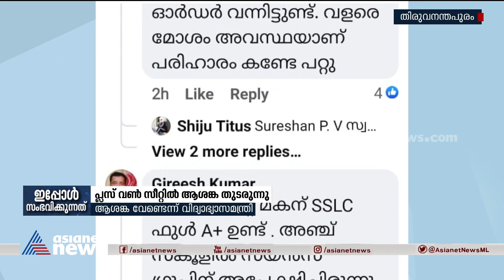സീറ്റ് പ്രതിസന്ധി രൂക്ഷമായിട്ടും അനങ്ങാതെ സർക്കാർ Plus one allotment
ആശങ്ക വേണ്ടെന്ന് വിദ്യാഭ്യാസ മന്ത്രിയുടെ എഫ്ബി പോസ്റ്റ്, കമന്റിൽ പരാതിപ്രളയവുമായി രക്ഷകർത്താക്കളും വിദ്യാർത്ഥികളും
students and parents express concern about plus one allotment in ministers facebook note